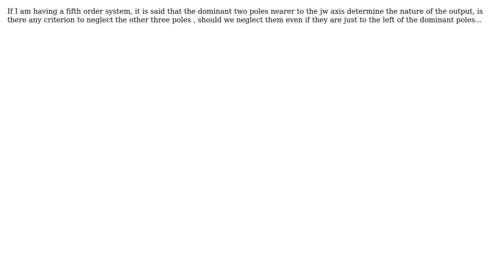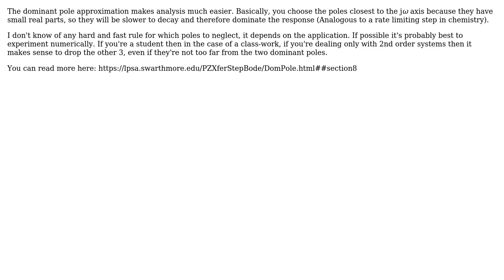Engineering: Criterion to neglect poles of higher order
With thanks & praise to God, and with thanks to the many people who have made this project possible! | Content (except music & images) licensed under CC BY-SA | Music | Images & others | With thanks to user P Krishna Chaitanya user lamdoug and the Stack Exchange Network Trademarks are property of their respective owners. You are responsible for your own actions.